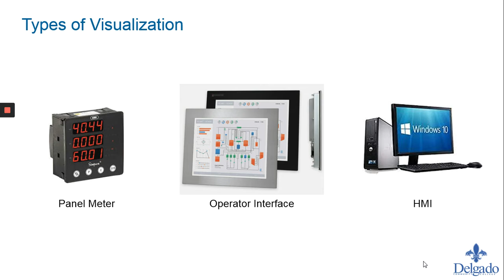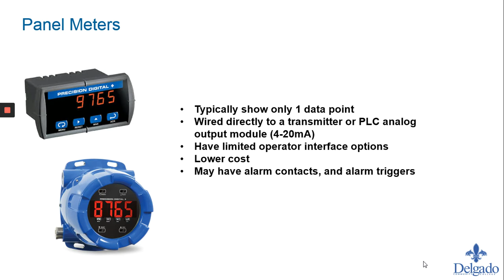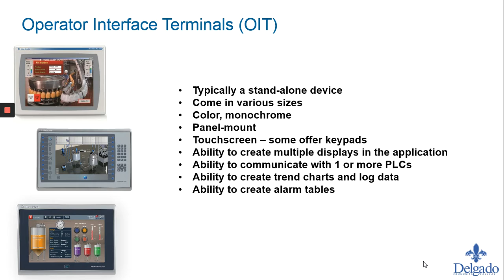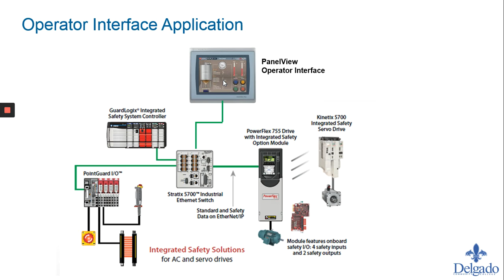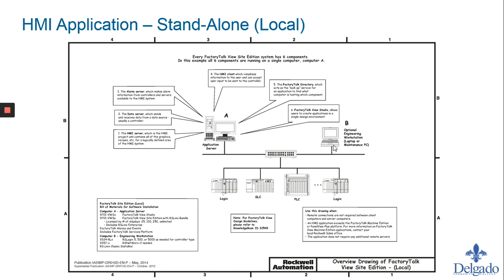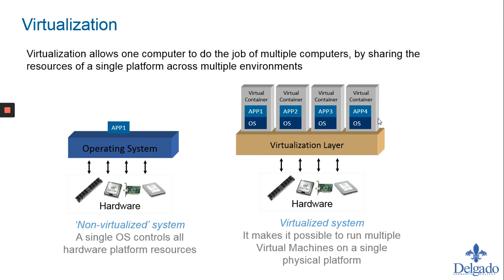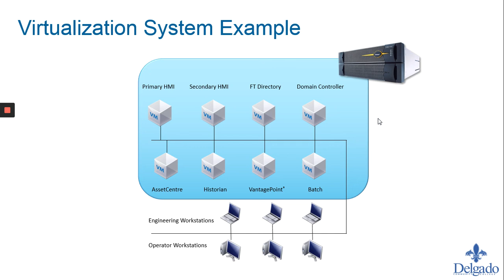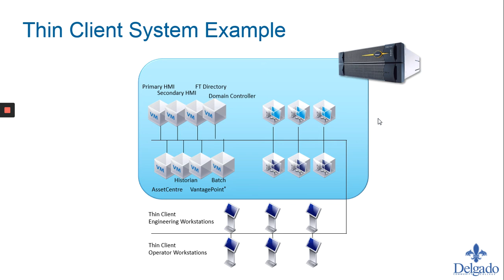Introduction to Visualization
ELET 287 Introduction to Visualization Lecture

Operator interfaces (OI), human machine interfaces (HMI), servers, thin clients and virtualization are all introduced.